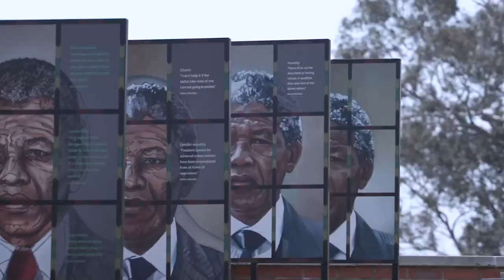Janela Internacional #22 | 50 anos do golpe no Chile com Jurandir Antonio Xavier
Valter Pomar, historiador e diretor de cooperação internacional da Fundação Perseu Abramo (FPA) aborda a conjuntura internacional com destaque para  participação do Brasil na Cúpula dos BRICS, a 14ª Conferência de Chefes de Estado e Governo da Comunidade dos Países de Língua Portuguesa (CPLP) e a viagem de Lula à Angola; além da situação política na América Latina. Neste episódio temos também o depoimento de Jurandir Antonio Xavier (engenheiro e doutor em Economia) que relata sua experiência durante o golpe militar do Chile em 1973.